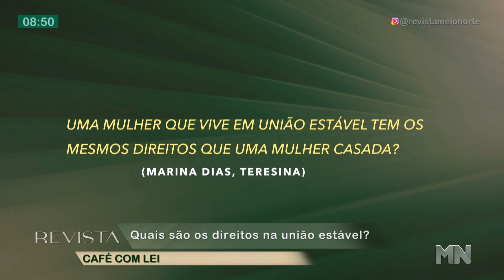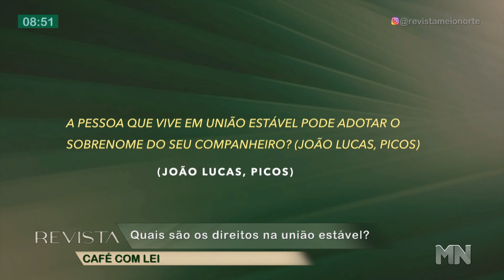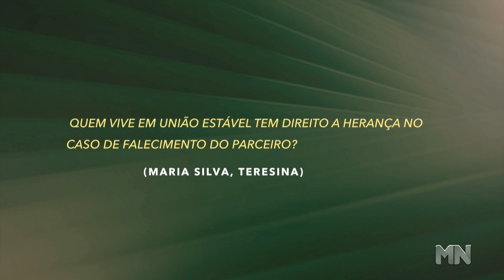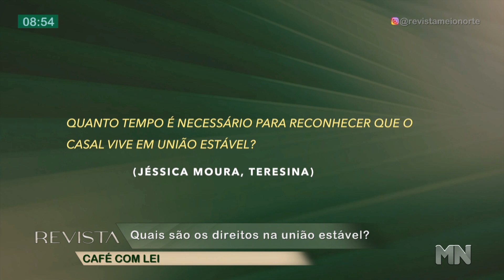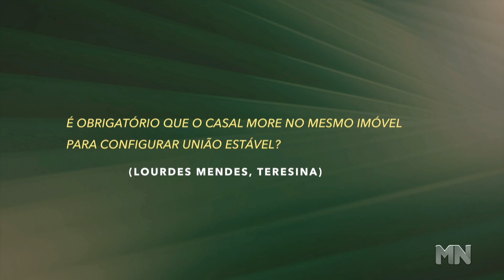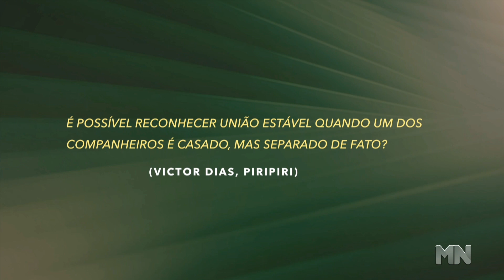Quais são os direitos na união estável?